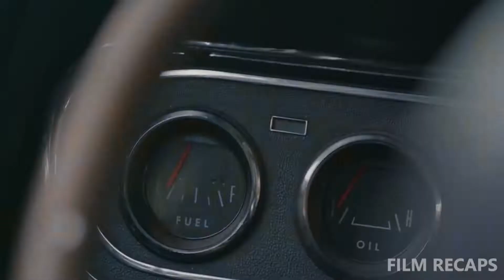These Kidnappers Dont Realize That The Girl They Kidnapped Is A Demon